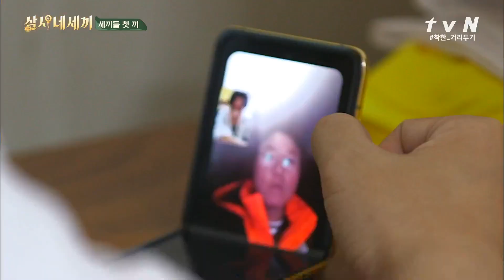합숙생활의 시작은 불피우기? 우리 사이좋아요♡ | 삼시네세끼 Three Meals for Four EP.2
채널십오야의 달나라 공약이행 프로젝트 1탄??
젝스키스 은지원, 이재진, 김재덕, 장수원과 함께 하는
자급자족 초고속 합숙 라이프 삼시네세끼

매주 금요일  밤 10시 50분부터 5분, tvN!
풀버전은 방송직후 '채널십오야' 유튜브에서!

삼시네세끼 풀버전은? 채널십오야에서!

발빠른 달관련 소식은??